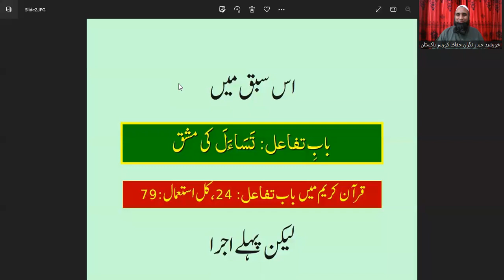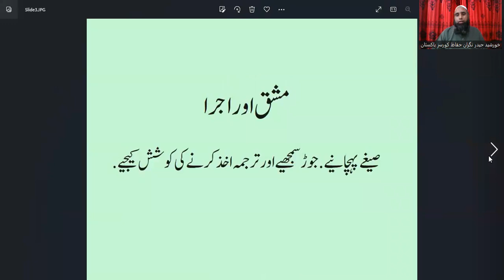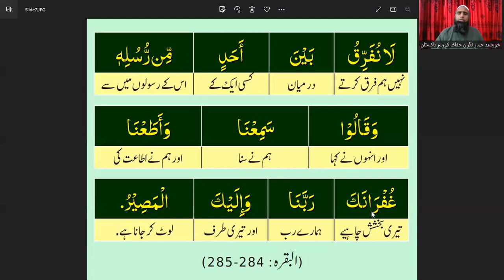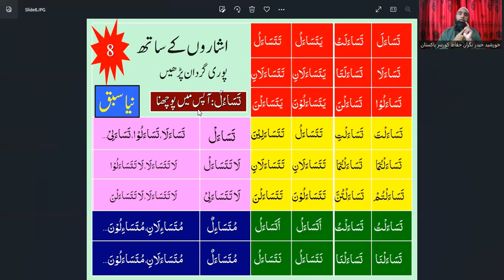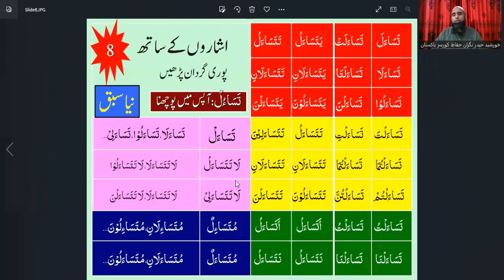لیول 2 قرآنی عربی / باب تفاعل ،تسائل